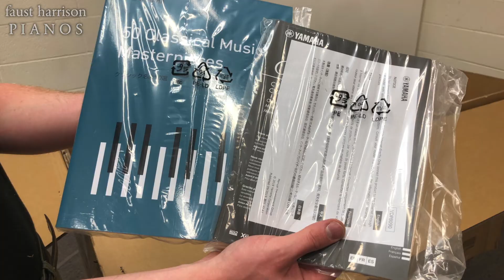Yamaha Clavinova CVP-809 Digital Piano -Setup & Assemble - Step by Step Instructions!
Assembly for this Yamaha CVP809 Digital Piano model will require two people as the keyboard is heavy.
Keep in mind also that every Clavinova we well comes with:
FREE Delivery *(one flight of steps)
FREE 5 year Full Trade-in Allowance
FREE 5 year Yamaha factory warranty
FREE Matching Bench
FREE Product Support
100% satisfaction guaranteed

We carry the full lineup of Yamaha Clavinova Digital Pianos!